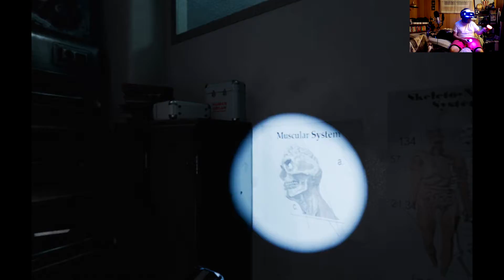Batman: Arkham VR GAMEPLAY ⌠PS4⌡ • Part 2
Batman: Arkham VR on PlayStation 4